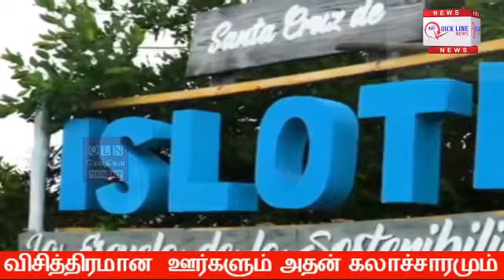Viral Vidoe | Amazing Cities | விசித்திரமான ஊர்களும் அதன் கலாச்சாரமும் | Quicklinenews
இன்றைய அறியாத தகவல் 6 மணியில், நாம் பார்க்க இருப்பது உலகின் விசித்திரமான  ஊர்களும் அங்கு வாழும் மனிதர்கள் பற்றியும் தான்